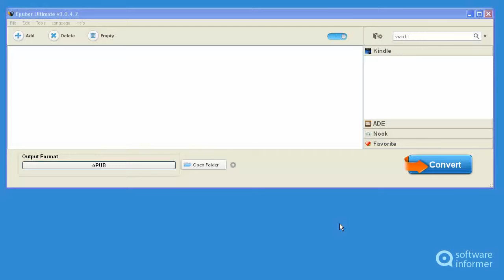Let's have a look at Epubor eBook Converter Ultimate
It is a powerful eBook Converter and DRM Removal program. Epubor eBook Converter Ultimate2 is developed by Epubor. Read the full review of Epubor eBook Converter Ultimate